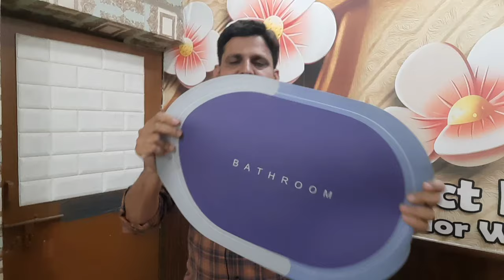Bathroom mat & Door gape protector Information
In this video I Ankur Choudhary describe and provide information about Bathroom mat & Door gape protector
1) Door Bottom Sealing Strip Guard
Door Bottom Sealing Strip Guard for Home 36 Inch Under Door Draft Stopper is a double sided insulating device for doors and windows the fabric draft stopper sleeve holds foam cylinders on opposite sides of a door, creating an airtight, draft-proof seal.
Easily removable draft door blocker is easy to fix to the door. Made of high quality vinyl, durable and easy to clean. Just use cloth to wipe ,no need put in water or machine washing.
2) Bathroom Mat
INNOVATIVE ABSORBENT BATH MAT- Advanced Nano technology and up to 90% porosity surface allows water penetrates fast. The water absorption is up to 2-4 times of its own weight
QUICK DRY BATH MAT- Numerous tiny pores within the bathroom floor mat allows water evaporates quickly in the natural air. Usually, watermarks can magically vanish within few minutes. It won’t be damp when next one step on
ANTI-SLIP BACKING & COZY SURFACE-Rubber backing makes your bath mats for bathroom non slip even on wet floor. Innovative leather-like surface looks like diatomaceous earth bath mat but feels like Chamois leather, you won’t feel cold when you stepping on the bath rugs for bathroom in cold weather
DURABLE & NO SHEDDING- No microfibers, therefore you will never meet troubles caused by traditional microfiber bath mat like pilling, fading, shedding, and out of shape. Furthermore, the rubber bathmat won’t be smelly after being wet for long time
DIRT RESISTANT & EASY TO CLEAN- No need to wash. Smooth surface designed to resist dirt and hair. Just wipe the rugs for bathroom with wet cloth or rinse with shower nozzle can make your shower rug as well as new

(door gape protector)
(Door Bottom Sealing Strip Guard)